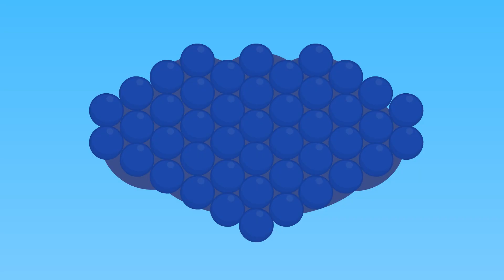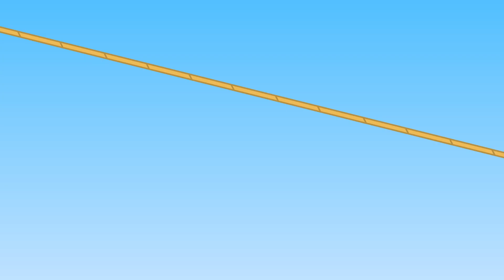Benny Mole and Friends - Portrait For Mom Cartoon for Kids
Awesome cartoon for kids and children with Benny Mole. This is new cartoons by Benny Mole and Friends & Cats Family. Portrait For Mom
More Cartoons for Children with Benny Mole and Friends: